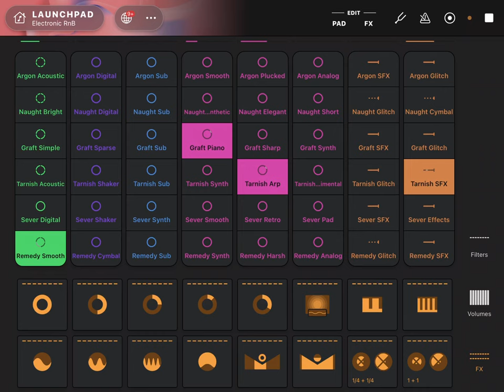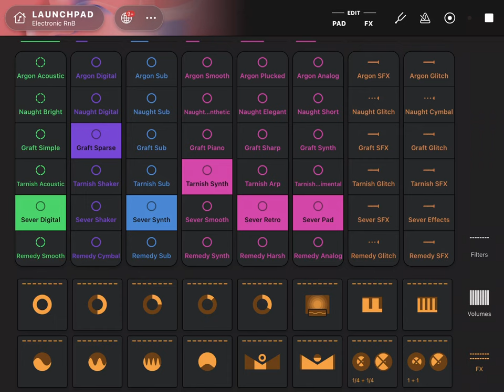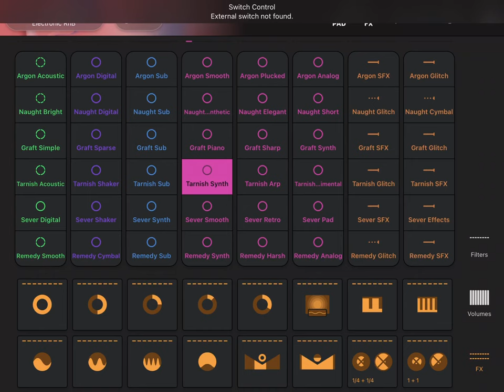1 hour of AI-generated bluesy beats and rhythms